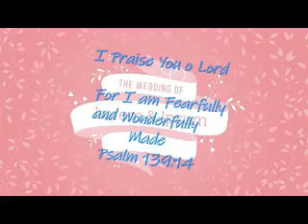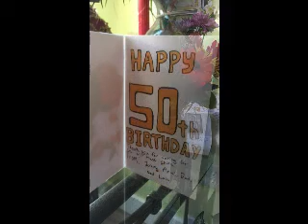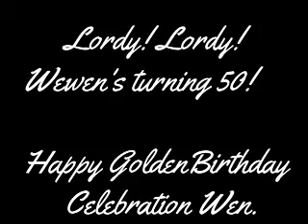Wewen's 40th, 50th and 51st Birthday Celebrations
with miscellaneous photos